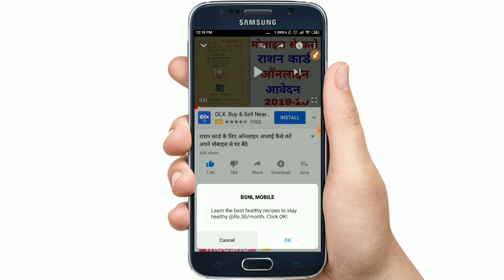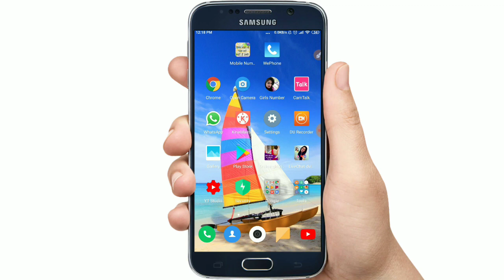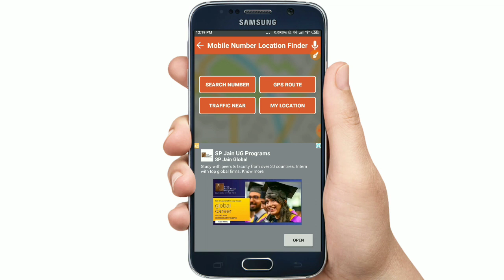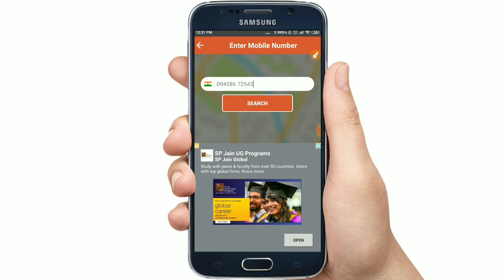सिर्फ मोबाइल नंबर से किसी की लोकेशन कैसे पता करें | Mobile number Se Kisi Ki location pata karo